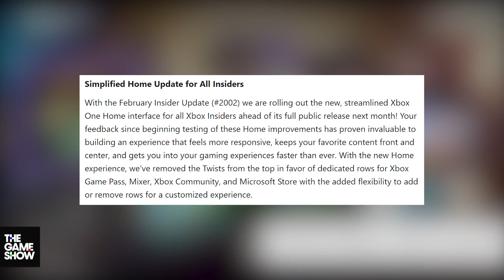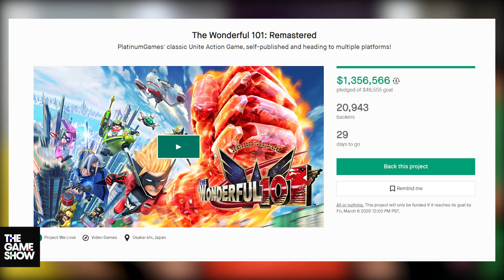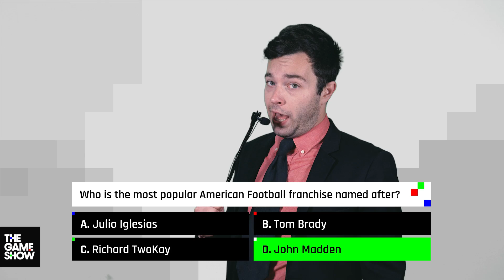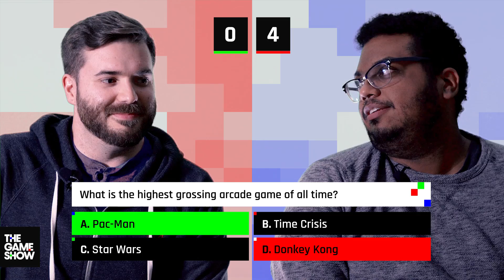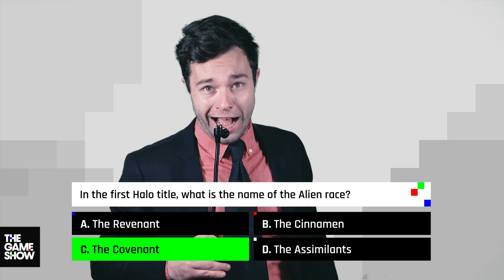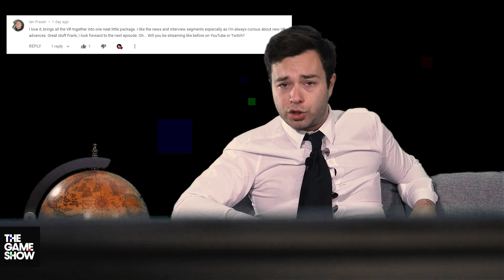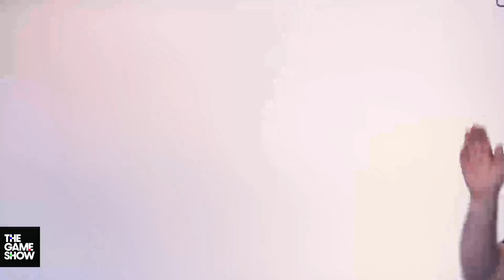GTA5 VR, PS5 News, Insomniac Games Interview, & February Free Games | The Game Show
Today on The Game Show we take a look at GTA 5 in VR, see the PS5 website launch, have a chat with Insomniac games, go over your February Free Games, & so much more!

News: 0:51
The Game Show Game Show: 3:15
February Free Games: 6:18
Darwin Project: 7:44
Insomniac Interview: 9:04
Ask Frank: 14:07

►Links!!

The Game Show is a celebration of video games and emerging media. Doesn't matter if you're into VR, PlayStation, Xbox, Nintendo, PC, Retro, or Arcade gaming, we have you covered. Tune in for the latest news, new release info, developer interviews, let's plays, and so much more.